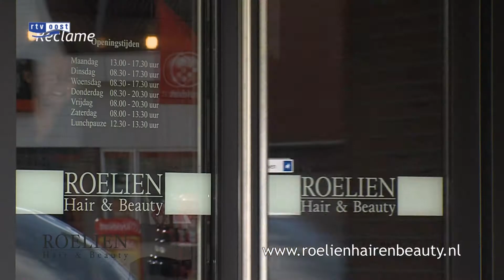BR Roelien Hair en Beauty